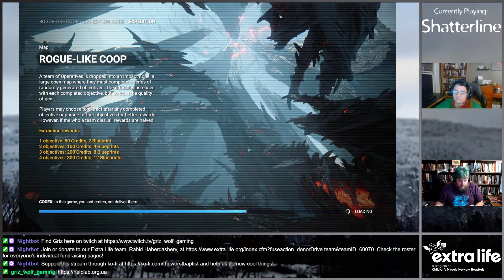Couple's Game Night: Shatterline, Part 1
Carol and I started my first attempt at "Shatterline," a brand spanking new FPS game! We started out doing PVP with the help of Griz, Jacob, and Stephen, but stick around a bit longer and you can see as we split off and try the PVE mode.